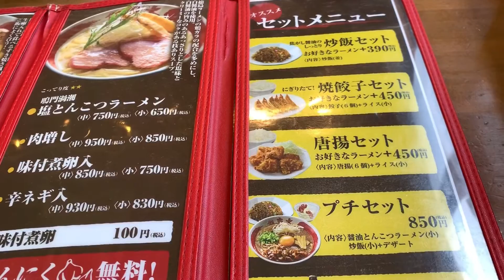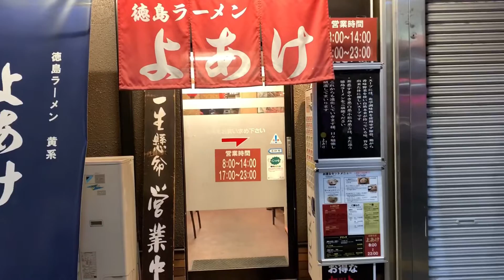徳島ラーメン（茶、黄、白）3系統食べ比べてみた。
徳島ラーメンは茶系、黄系、白系と3系統あります。
今回はは有名店三店を食べ比べしました！